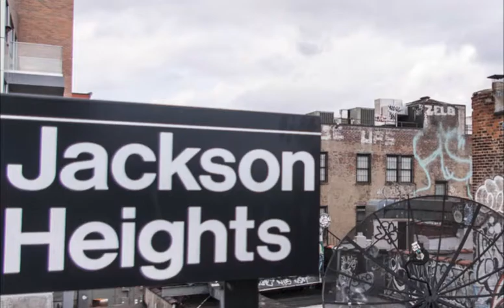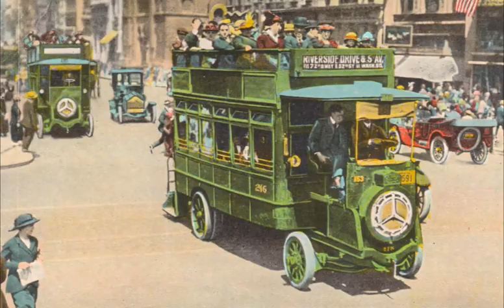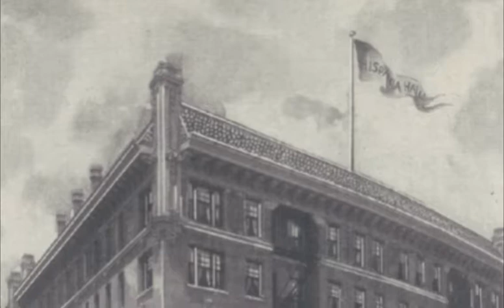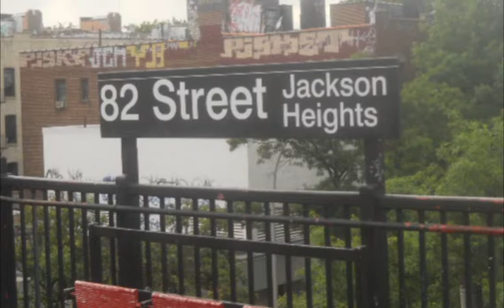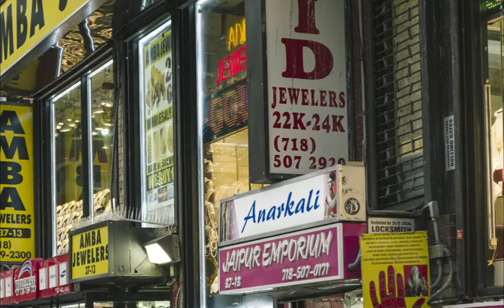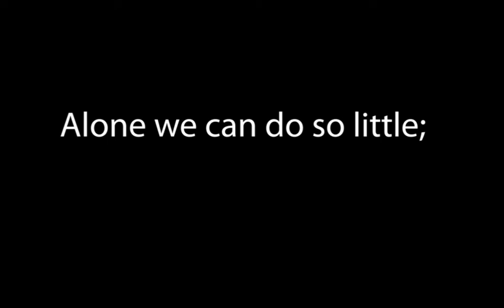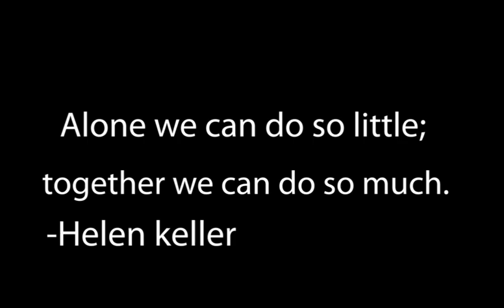Jackson Heights Documentary Project.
This is for a project for school